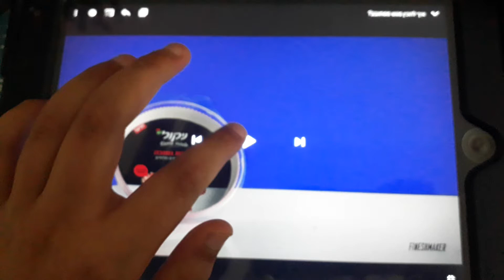13 במרץ 2020(17)